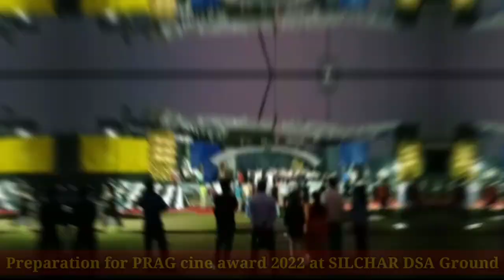PRAG CINE AWARD 2022 SILCHAR NORTH EAST ASSAM (Preparation)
PRAG CINE AWARD SILCHAR 2022 DSA GROUND
NORTH EAST ASSAM